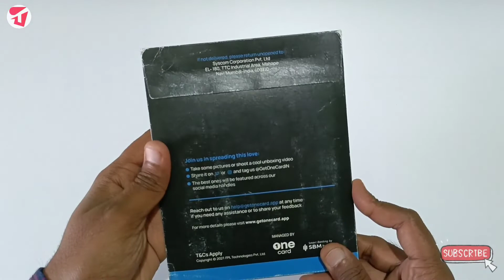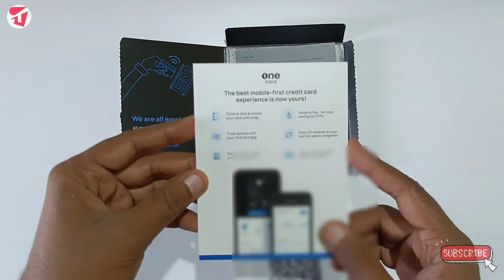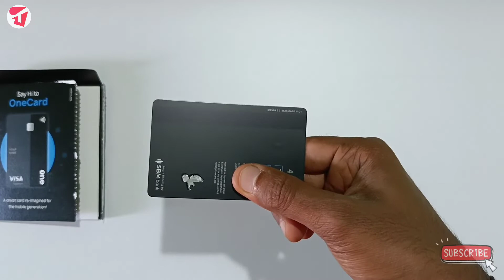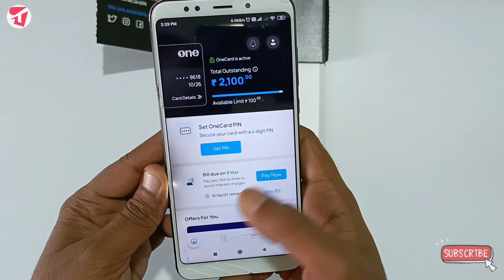One Metal Card Unboxing 💥 || OneCard Credit Card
🌼𝐎𝐍𝐄 𝐂𝐀𝐑𝐃 𝐔𝐍𝐁𝐎𝐗𝐈𝐍𝐆🌼

✒️आज के  नए वीडियो में आपको One Card अनबॉक्सिंग करके दिखाया हूं, और वीडियो के लास्ट में आपको बताया हूं की  कार्ड को एक्टिवेट किया जाता है कार्ड का पिन कैसे सेट किया जाता है सब कुछ बताया हूं आज के इस वीडियो में,